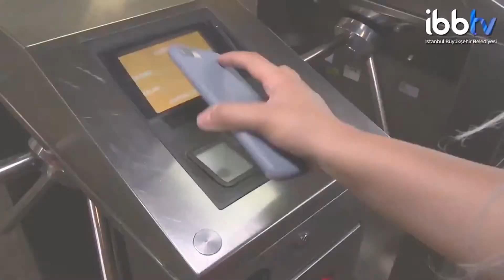İBB'de kavga çıktı